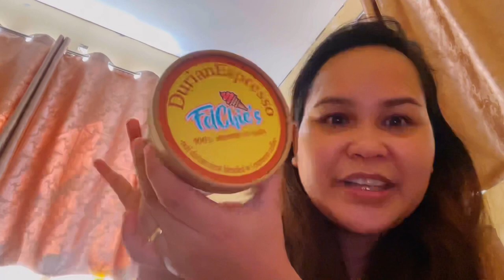BREASTMILK PRANK | Nhel Plummer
PLEASE SUPPORT LOCAL BUSINESS!

Hope you enjoyed this video! Let me know what will be the next video that you wish me to share to you guys.

- NHEL 💋

📣CREDITS📣